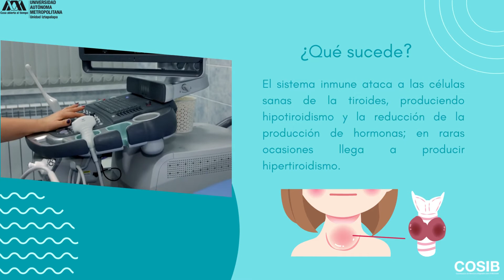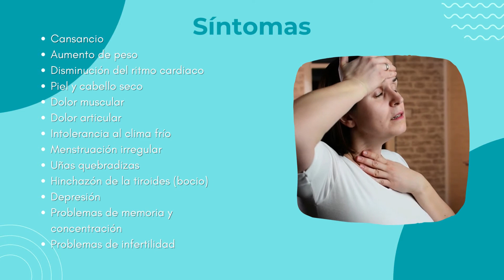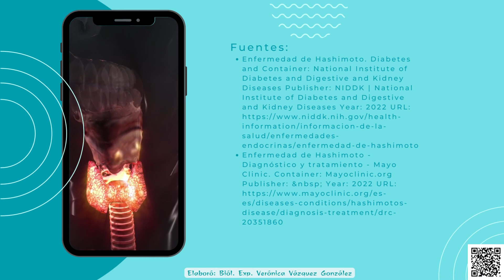Tiroiditis de Hashimoto | Laboratorio Clínico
La TiroiditisDeHashimoto es una enfermedad autoinmune que provoca hipotiroidismo primario en el 99% de los casos, al igual que las otras enfermedades autoinmunes, esta afecta más a la población femenina.